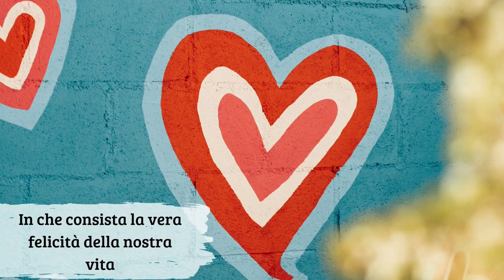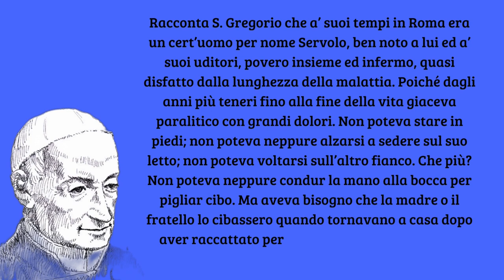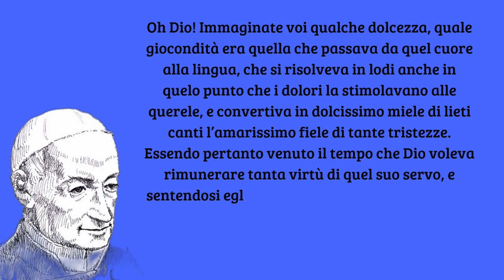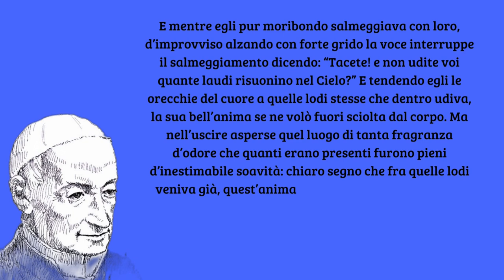In che consista la felicità della nostra vita (6) - San Gaspare Bertoni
Ma non più ragioni, non più ipotesi. Veniamo al fatto, in cui la verità non solo si intende, non solo si vede, ma si palpa.
Racconta S. Gregorio che a’ suoi tempi in Roma era un cert’uomo per nome Servolo, ben noto a lui ed a’ suoi uditori, povero insieme ed infermo, quasi disfatto dalla lunghezza della malattia. Poiché dagli anni più teneri fino alla fine della vita giaceva paralitico con grandi dolori. Non poteva stare in piedi; non poteva neppure alzarsi a sedere sul suo letto; non poteva voltarsi sull’altro fianco. Che più? Non poteva neppure condur la mano alla bocca per pigliar cibo. Ma aveva bisogno che la madre o il fratello lo cibassero quando tornavano a casa dopo aver raccattato per sé e per lui qualche tozzo di pane o qualche denaro in elemosina.
Eccovi in un sol uomo compendiate le maggiori calamità di questa vita. Chi crederebbe che in tale stato potesse aver luogo l’allegrezza, la giocondità? Pure udite. Egli non sapeva leggere, ma pure risparmiando con stento alla sua fame qualche denaro, si era comperato i codici della Sacra Scrittura; e quanti religiosi capitavano in casa sua tutti li pregava a leggere in sua presenza senza intermissione. E così avvenne che, quanto portava la sua capacità, imparò egli pienamente la S. Scrittura. Questa dunque la sua occupazione dì e notte in mezzo ai suoi dolori: cantar salmi, inni, laudi, rendimenti di grazie a Dio.
Oh Dio! Immaginate voi qualche dolcezza, quale giocondità era quella che passava da quel cuore alla lingua, che si risolveva in lodi anche in quelo punto che i dolori la stimolavano alle querele, e convertiva in dolcissimo miele di lieti canti l’amarissimo fiele di tante tristezze.
Essendo pertanto venuto il tempo che Dio voleva rimunerare tanta virtù di quel suo servo, e sentendosi egli approssimarsi alla morte, invitò alcune persone che si trovavano in casa sua a cantare Salmi con sé nell’aspettazione del suo transito.
E mentre egli pur moribondo salmeggiava con loro, d’improvviso alzando con forte grido la voce interruppe il salmeggiamento dicendo: “Tacete! e non udite voi quante laudi risuonino nel Cielo?” E tendendo egli le orecchie del cuore a quelle lodi stesse che dentro udiva, la sua bell’anima se ne volò fuori sciolta dal corpo. Ma nell’uscire asperse quel luogo di tanta fragranza d’odore che quanti erano presenti furono pieni d’inestimabile soavità: chiaro segno che fra quelle lodi veniva già, quest’anima benedetta accolta in Cielo. E certo ben degno era di essere aggregato al coro dei celsti cantori colui che in vita ne aveva sempre emulato il fervore, il gaudio, lo spirito, cantando quasi un angelo senza mai posa le lodi di Dio.